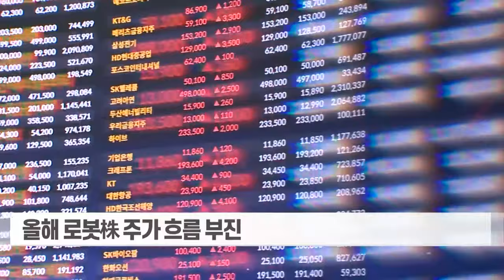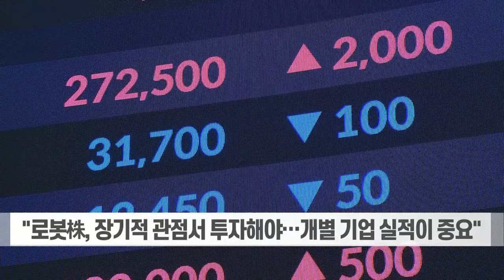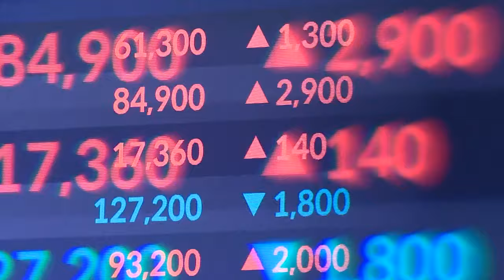로봇 열풍에 IPO 도전 줄이어... "문제는 실적" (20240229)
로봇 열풍에 IPO 도전 줄이어... "문제는 실적"